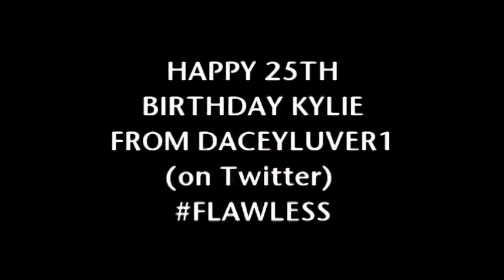Kylie Bunbury 25th Birthday Tribute (Reloaded)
This is a birthday tribute to the amazing actress, Kylie Bunbury